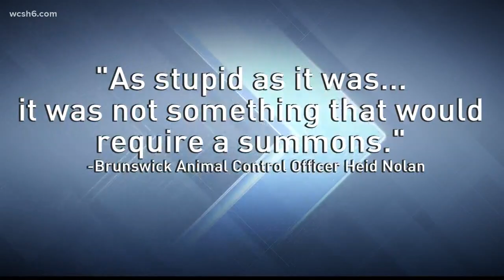NOW: Doggy daycare video goes viral